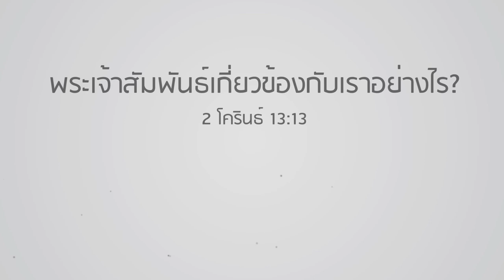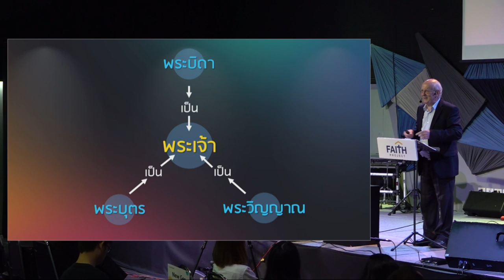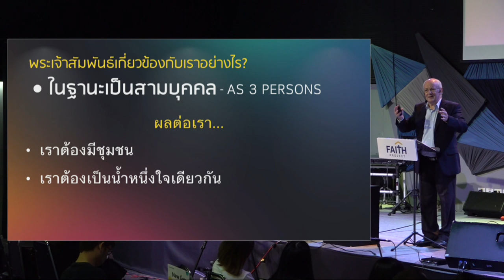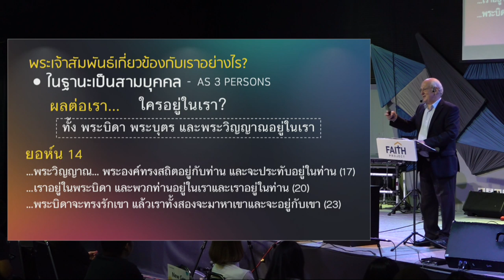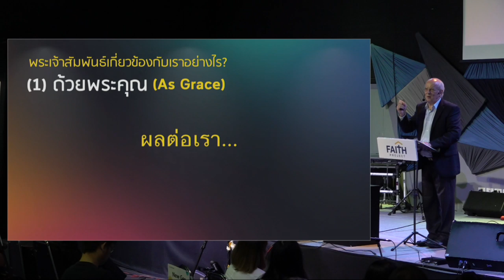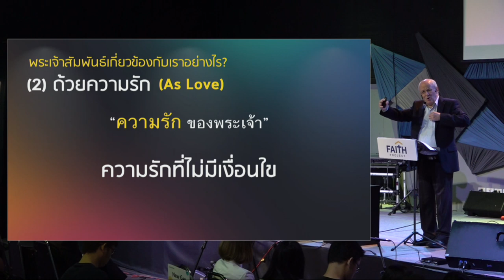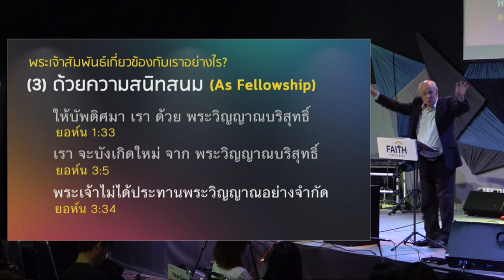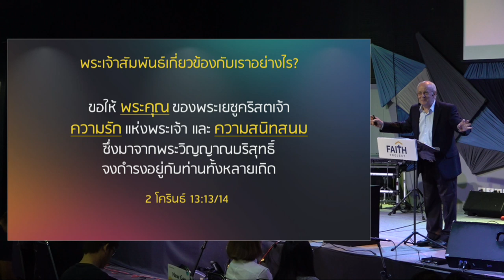คำเทศนา พระเจ้าสัมพันธ์เกี่ยวข้องกับเราอย่างไร (2 โครินธ์ 13:13)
คำลงท้ายของอ.เปาโลใน 2 โครินธ์ กลายเป็นบทสรุปอันยอดเยี่ยมถึงพระลักษณะของพระเจ้าในแง่ความสัมพันธ์ต่อผู้เชื่อ คำเทศนานี้จึงช่วยให้เราได้เข้าใจการมีปฏิสัมพันธ์ต่อพระบิดา พระเยซู และพระวิญญาณบริสุทธิ์ในแง่มุมที่แตกต่างกัน

โดย ศจ.ดร. สตีฟ เทย์เลอร์

หัวข้อคำเทศนา : พระเจ้าสัมพันธ์เกี่ยวข้องกับเราอย่างไร
ข้อพระคัมภีร์ : 2 โครินธ์ 13:13

ในฐานะเป็นสามบุคคล

1 ด้วยพระคุณ
2 ด้วยความรัก
3 ด้วยความสนิทสนม